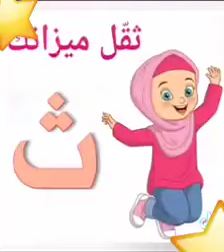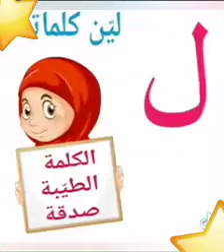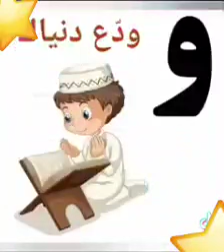نشيد مفيد للأطفال والصغار يسهل حفظ أحرف الهجاء مع قيم تربوية /من أحرف الأبجدية ... هاكم أحكاما شرعية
‏فيديو من 🌴اللهم صل وسلم على محمد💫